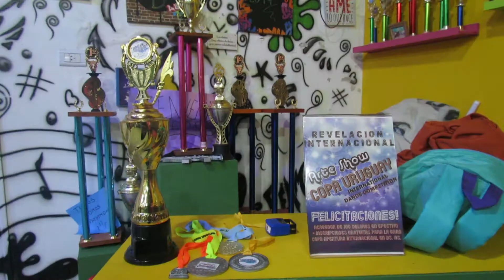Entrevista a Estefanía Stephy Gym Dance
Entrevista a la profe de baile de Stephy Gym Dance, de Baradero.
Pueden encontrarla en facebook e Instagram.